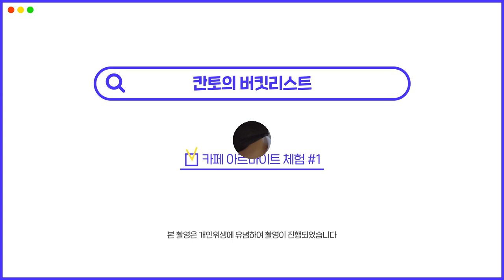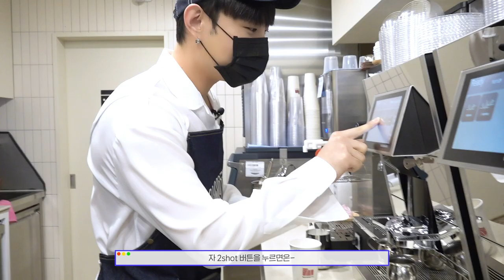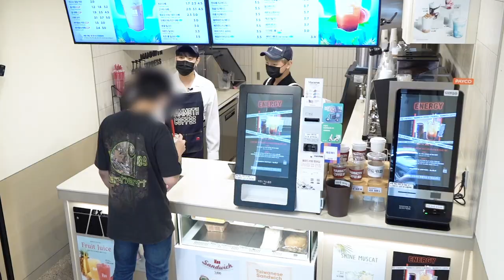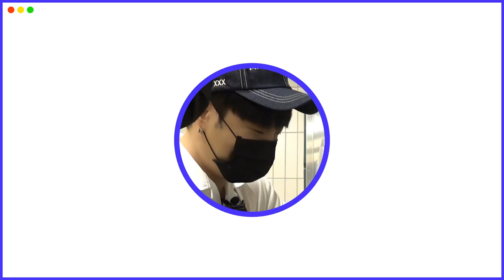마음만은 프로 바리스타! 칸토의 카페 아르바이트 체험기 | 칸토 (KANTO)의 버킷리스트 #3-1 [ENG SUB]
마음만은 프로 바리스타! 칸토의 카페 아르바이트 체험기 | 칸토 (KANTO)의 버킷리스트 #3-1

※ 사전에 카페와 협의 후에 진행된 콘텐츠입니다.